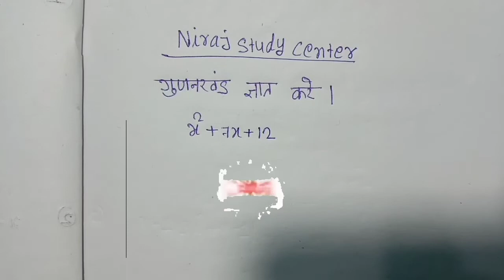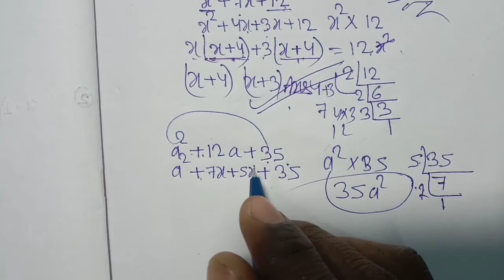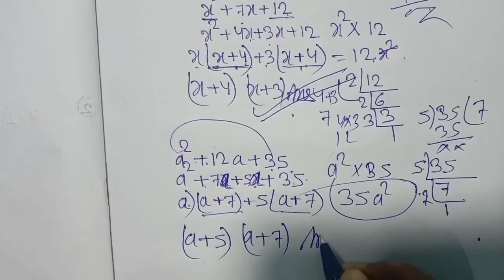NirajstudyCenter| गुणनखंड ज्ञात करेGunankhand gyat गुणनखंड ज्ञात करे 9 वी कक्षा Neeraj study Cente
Hello friends

                                Welcome to

                                                              Niraj study Centre

दोस्तों आपके इस चैनल (Niraj study centre) पर गणित फिजिक्स बायोलॉजी Gk रसायन शास्त्र से संबंधित सभी विषयों की पढ़ाई होती है|
आपको यहा Basic से Advence level 🎚️ तक बताया जाता है |दोस्तों अगर आप आठवीं 9वी दसवीं कक्षा की तैयारी कर रहे हैं तो आप हमारे Youtub परिवार परिवार से जुड़ सकते हैं हमारे (youtub) परिवार से जुड़ने के लिए हमारे।    (Youtub Channel Niraj study Centre)।

            धन्यवाद 🙏

                              गुणनखंड ज्ञात करने का सबसे आसान तरीका | गुणनखंड ज्ञात करने का सबसे आसानin
 तरीका|
gudankhand kaise gyat karen
gunankhand gyat Karen
gunankhand bataen
gunankhand
gunankhand Neeraj study Centre
gunankhand kya hota Hai
The easiest way to find factors
Neeraj study Centre mathematic
gunankhand gyat Karen
gunankhand gyat Kare
Neeraj study Centrr